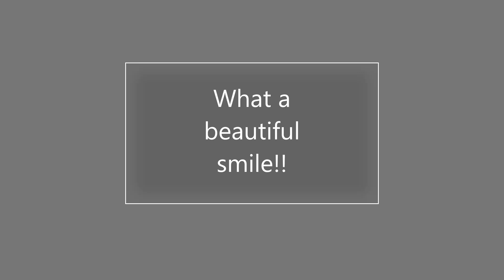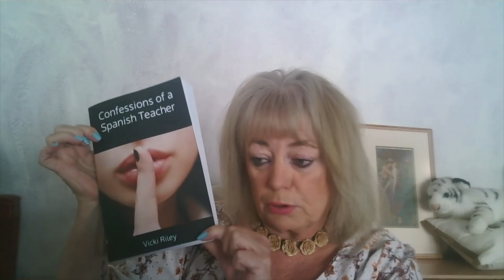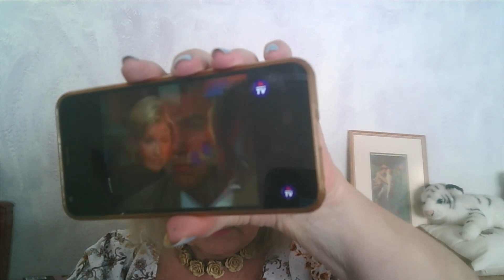The Monstrous Murder of Laci Peterson and her Unborn Baby- Vicki Marie Chats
Laci Peterson was just 26 years old and eight and a half months pregnant with her first child, a boy that her and her husband Scott had already named as Conner.

She was really looking forward to being a new mum as Christmas approached.

On Christmas Eve, 2002, Laci vanished without a trace after supposedly cleaning her house, baking some cookies, and walking her dog.

What happened to her?

Let´s have a chat about it...

I love reading your comments, please keep them respectful to everyone. We are all grown ups, we can disagree respectfully and not aggressively.

You can become a member and participate in members only chats on subjects of the member´s choice.

 - link here:

Vicki